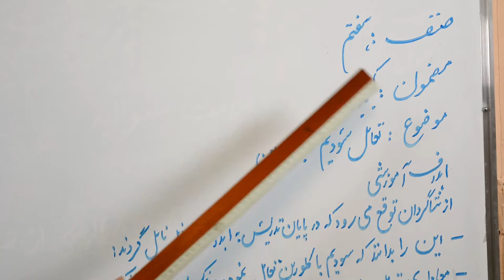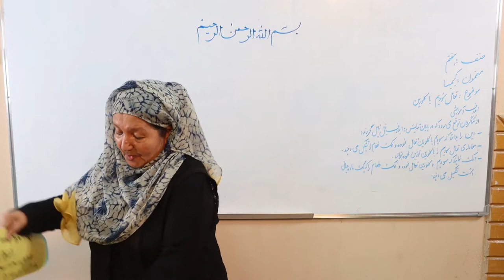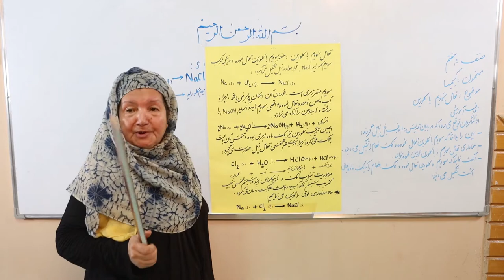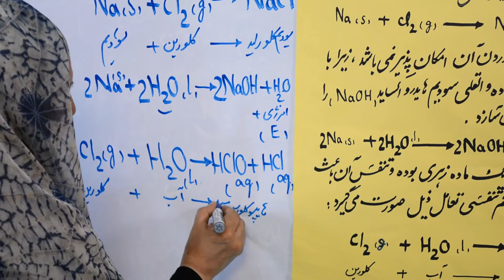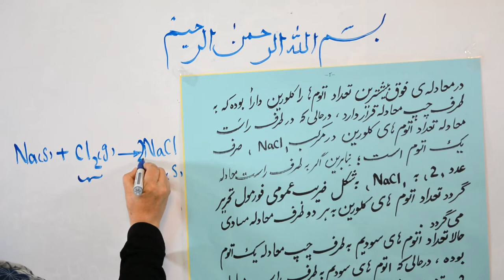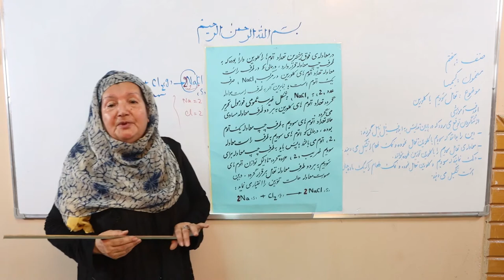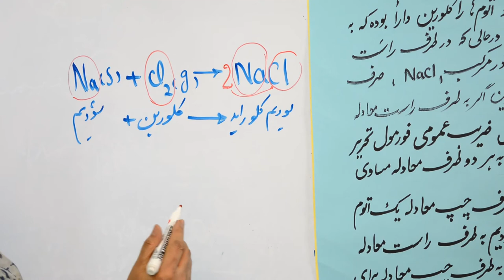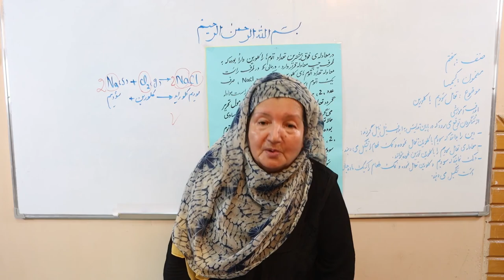تعامل سودیم با کلورین (کیمیای صنف هفتم) (ویدیو)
این کلیپ آموزشی که در آن درس «تعامل سودیم با کلورین» مربوط مضمون کیمیای صنف هفتم مکاتب افغانستان توسط استاد سلیمه سکندری شرح گردیده، از سوی کتاب‌خانه درخت دانش تهیه شده است.